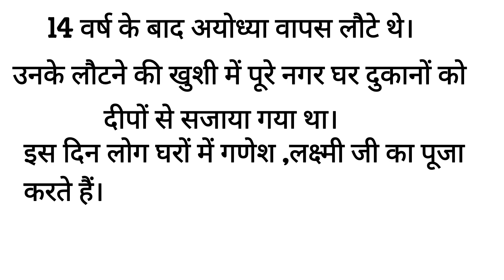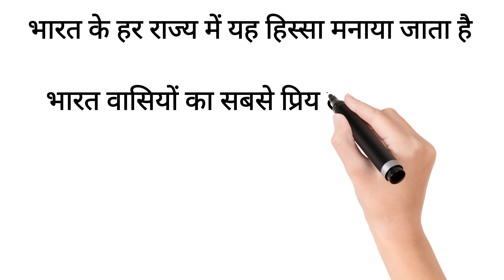Nibandh||निबंध||dipawali||basic study||dipawali ka tyohara||essay|| for kids 3,4 class ke liye